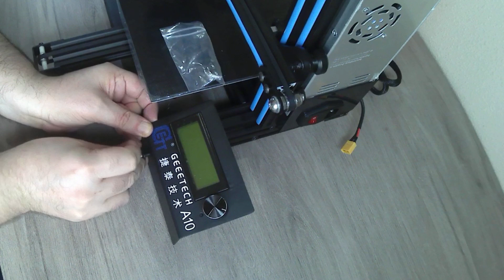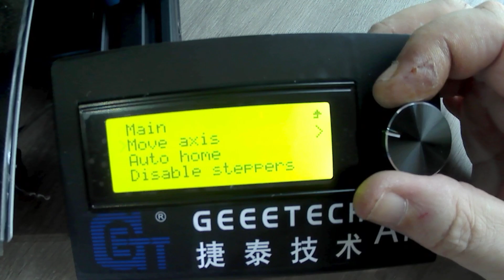Geeetech A10 Montaje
Montaje de la Geeetech A10, es una impresora que es casi identica a la Ender 3 pero que tiene sus cambios y por el momento son para bien , se aproxima mas a la Ender 3 Pro pero yo creo que la mejora, aún quedan vídeos de la review para ver como se desenvuelve, pero mis primeras impresiones son muy buenas, espero que os guste.

Con doble Extrusor A10M
A10 Web oficial Geeetech

Si quereis compararla con la Ender 3
Aliexpress Tienda Oficial Creality
Ender 3 Envio desde Alemania
Ender 3 Pro Envio desde Alemania

Enlace 3DFils
Filamentos Made in Spain